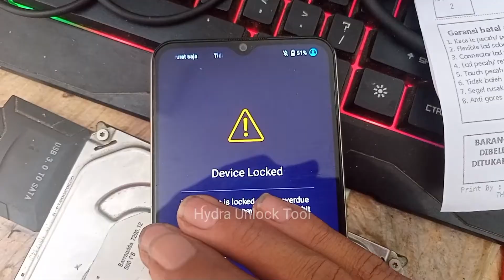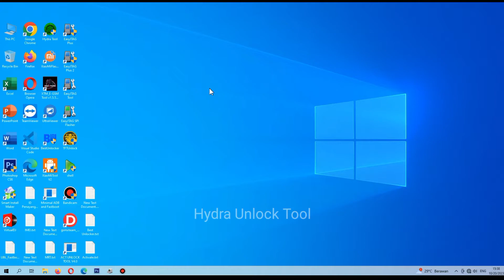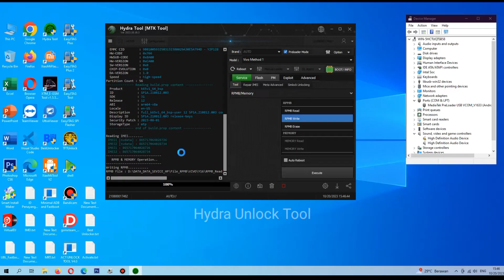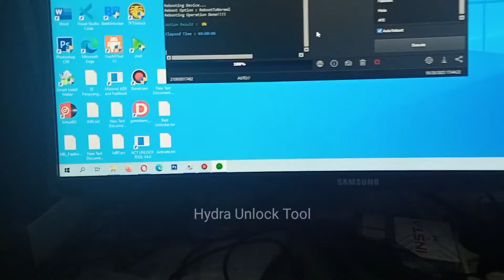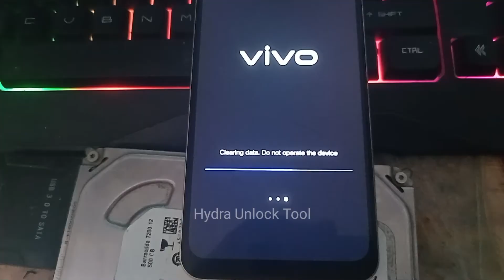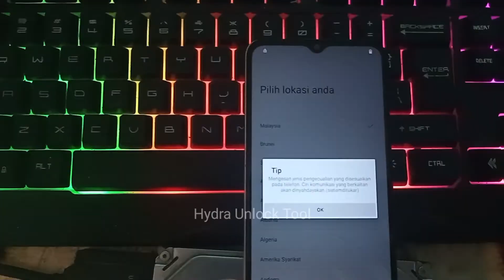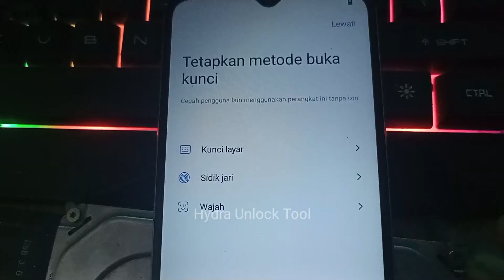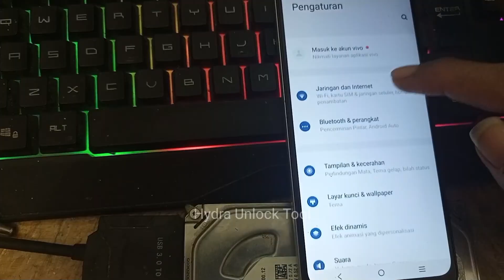Unlock MDM Vivo Y16 PD2216 - Remove mdm Vivo Y16 Device Locked One Click Android 12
Unlock MDM Vivo Y16 PD2216 - Remove mdm Vivo Y16 Android 12 One Click

Halo Guys...
Kali ini saya Kedatangan Vivo Y16 yang kendalanya terkunci sim atau Device Locked,
dan Biasa di Sebut mdm Vivo,

Tanpa Berbasabasi lagi mari Langsung saja kita simak Step by Step perbaikannya di video dia atas

Jangan Lupa Support Terus Channel Hydra Unlock Tool

Terimakasih.

unlock SIM Vivo,
unlock mdm Vivo,
remove MDM Vivo,